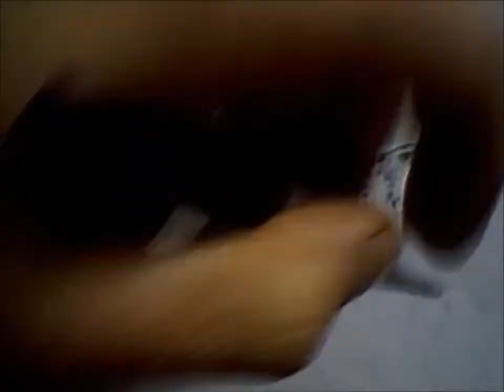Time Lapse Ink Drawing Eagles Fighting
Second of two Eagle Renderings I've done. The last time I did an Animal was a few months ago, and that was a Dragon, which I'm not sure really qualifies as an actual Animal, it was for my Daughter. Never posted it here on online anywhere. Before that was almost Four years ago of a Chipmunk, Squirrel and a couple a small birds. Applied a similar technique of Watercolor Wash but this time used Masking Fluid to cover over certain areas then the whole area of both Birds to do the sky background using a Watercolor Wash on Wet paper.